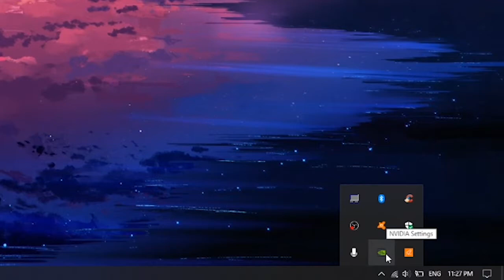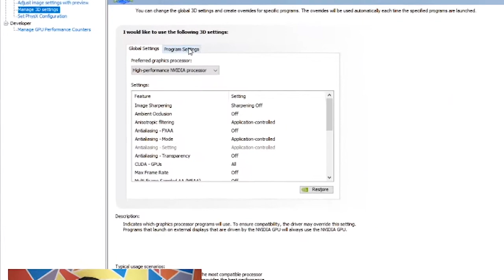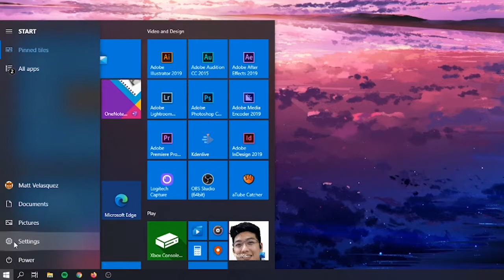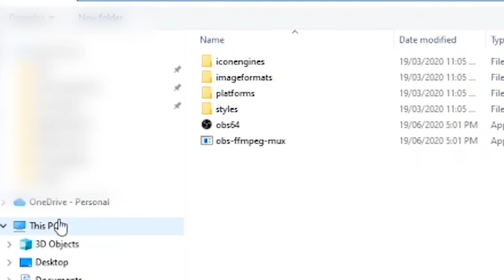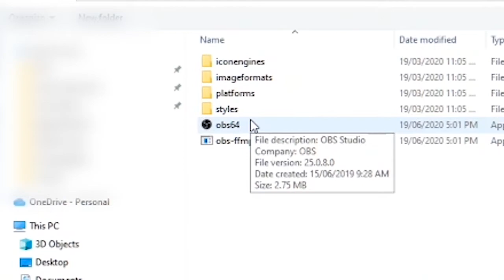OBS Black Screen? Paano ayusin? (Tagalog)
Ayusin natin yung settings ng computer mo para magamit mo ng maayos yung OBS. Permanently!

More power sayo na nagaaral magstream thru OBS.